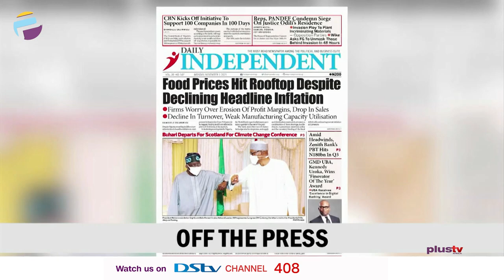Invasion Of Justice Odili's Home | Students Sing National Anthem In Murky Water | THE BREAKFAST